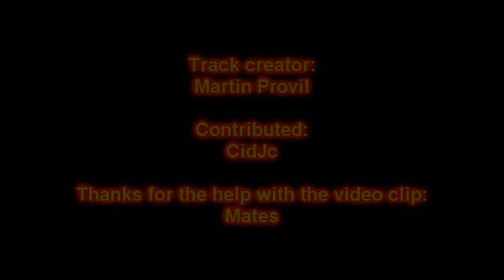RaceLand Prusinovice - Grand Prix version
Racing complex consisting of several versions of circuits.

 Gran Prix
 Gran Prix Wet
 Short version
 Sprint version
 Long version
 Kart track
 Dirt track
 Hill climb
 SpeedWay

 Onboard video to YouTube. He's older - will be new.